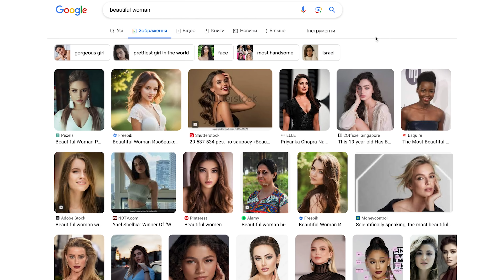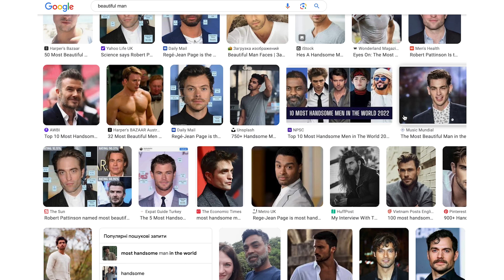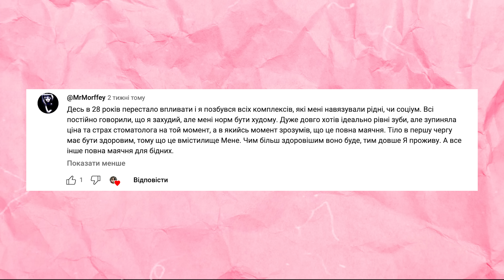Що (НЕ) так зі сучасними стандартами краси? ││ Uliana K.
Протягом усієї історії людства уявлення про чоловічу та жіночу красу постійно змінювалось, а з ним змінювались і стандарти. У цьому випуску ми з вами розглянемо ці стандарти та я розповім вам про дууууже крінжові бюті процедури, які існували ще донедавна. Разом з тим, я розповім, як наш мозок визначає хто красивий, а хто не зовсім. Та як, соціальні мережі диктують сучасні стандарти.✨

Дякую Олександру Кіншову з каналу @TheAlternatyvnyi за за те, що поділився своїми думками.

або на карту ПриватБанку 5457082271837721 (Кунтій Уляна)

😏З питань співпраці пишіть на цю пошту
Уляна Кунтій, Uliana k , Uliana Kuntii
P.S. Дякую за перегляд